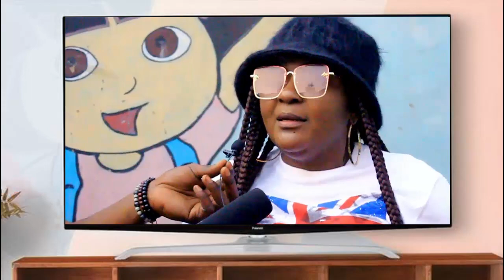KAKE : BELLEVUE DIT TOUT APESI MESSAGE CH0QUANT PONA BA ORPHELINS ET TEMPS DE LA FIN SUIVEZ